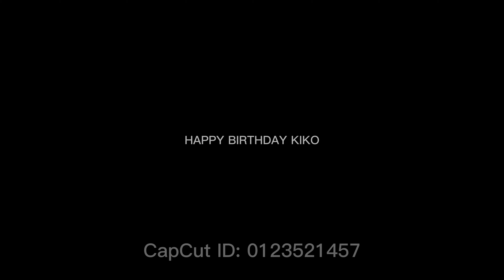Paul Spark Grey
chambaline